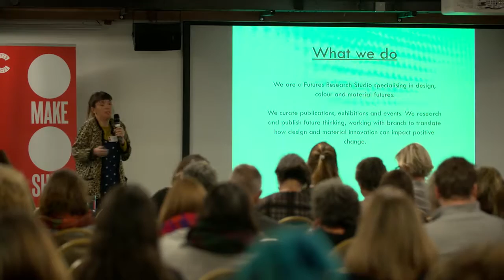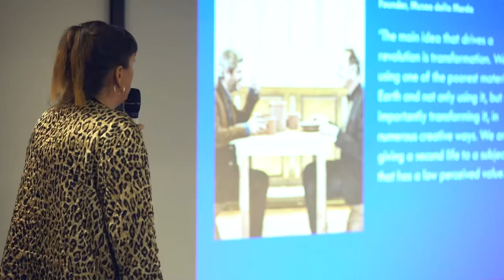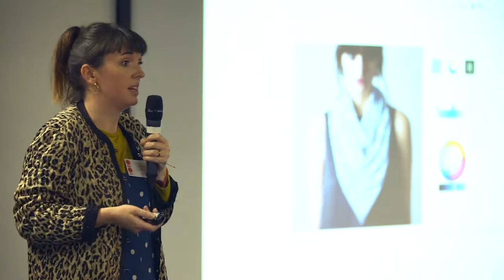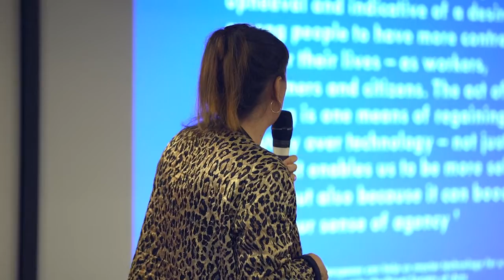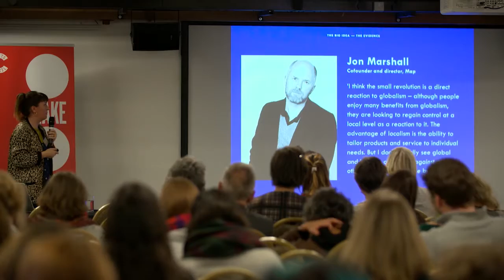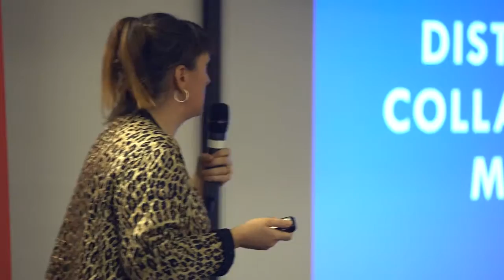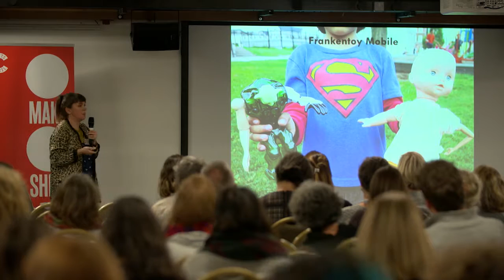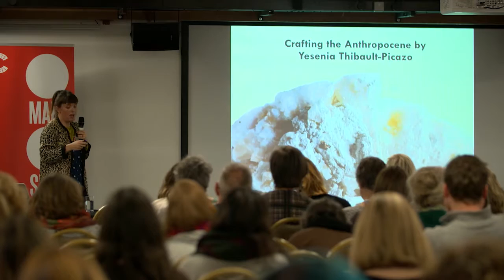We are still in awe of making, Caroline Till - Make:Shift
Director of futures research studio FranklinTill, Caroline Till demonstrates the potential of making and materials in the future. Make:Shift, November 2016.